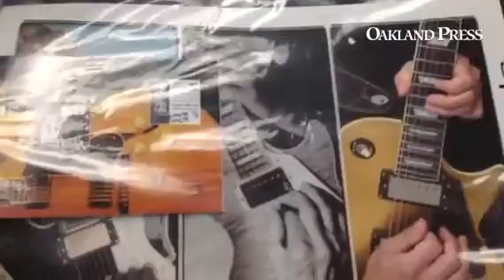KidRock signed guitar won by Tina of Davisburg at @TheOaklandPress. She'll be at DTE Energy show in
KidRock signed guitar won by Tina of Davisburg at @TheOaklandPress. She'll be at DTE Energy show in third row, with her dad.